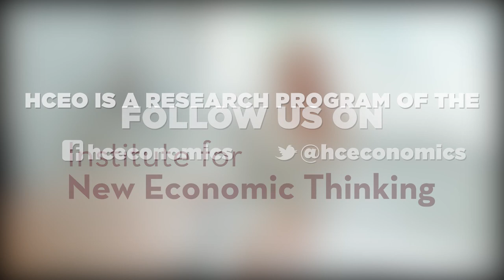Petra Todd on Evaluating Social Programs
ECI network leader Petra Todd spoke to HCEO about her research on conditional cash transfer programs and how personality traits affect economic behavior. Todd is the Alfred L. Cass Term Professor in Economics at the University of Pennsylvania.